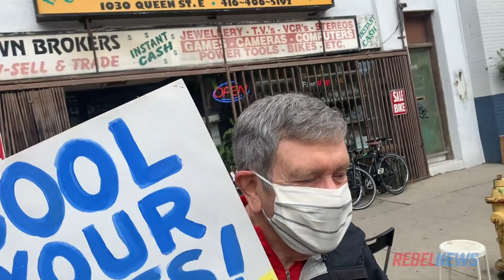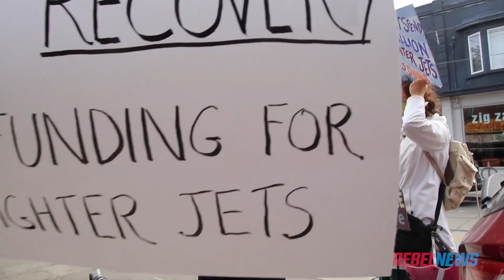No Fly Zone: Protesters rally against Canada buying new fighter jets — because of carbon footprint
David Menzies speaks with protesters in Toronto demonstrating against Canada's planned purchase of 88 new fighter jets.